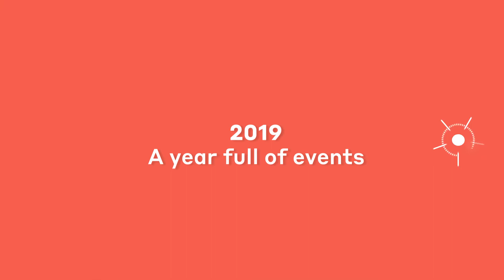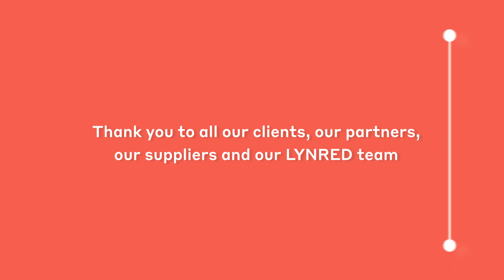2019: a year in images │ LYNRED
Discover the highlights that made 2019 a great year in this video.